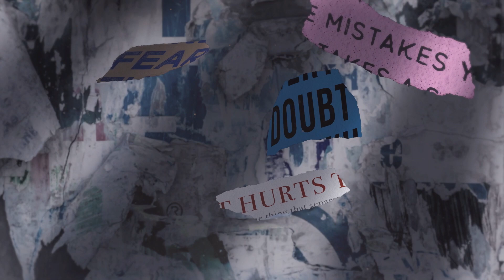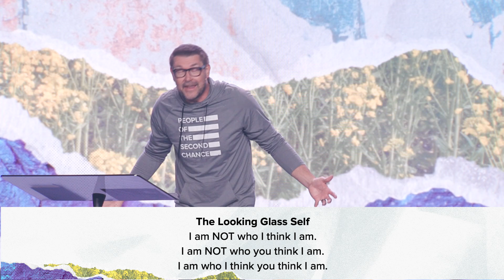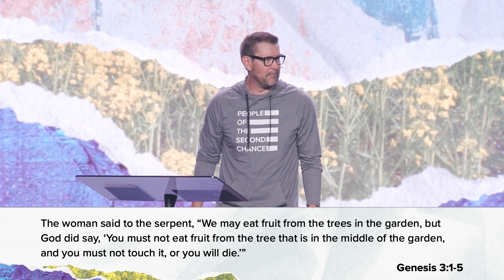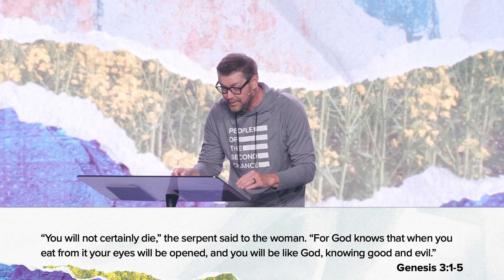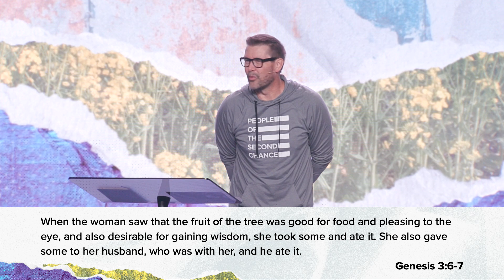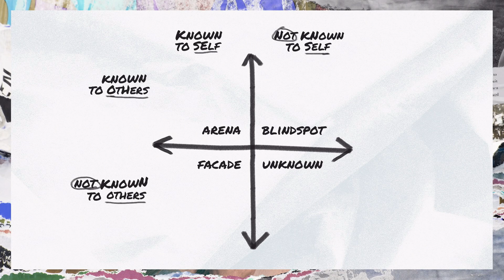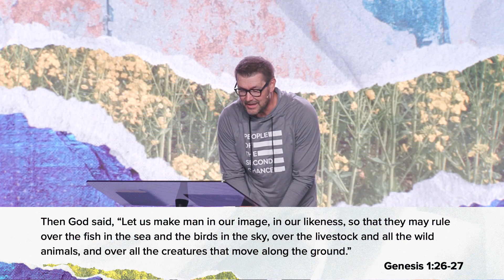Unashamed: The Shame Game - Dr. Mark Batterson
Shame is a story you tell yourself about yourself. Like a news ticker that runs in the background of our minds, we have shame scripts that say: “I am unworthy, I am unlovable, I am not enough, I am a mistake.” God says you are His workmanship, fearfully and wonderfully made, the apple of His eye, more than a conqueror. If you want to change your life, you have change your story! You are who God says you are. To believe anything else is false humility.